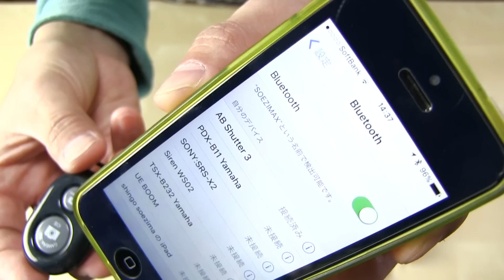【カメラ】汎用性アリ！Bluetooth 自撮り棒【Gshine】何かと活用できそう？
Gshineさんからいただきました！ブルートゥースでシャッタースイッチを押せる自撮り棒とのことです。なるほどな、みんなが使うわけだよ。

・Gshine 超高性能小型 Bluetooth 自撮り棒(Amazonアフィリンク)

*Pressing Setting button to see English subtitles!